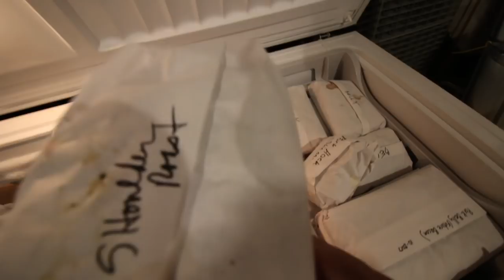I Hope the Goats Like It! (Goat Mountain)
I hope the Goats Like it!

Daily Uploads!